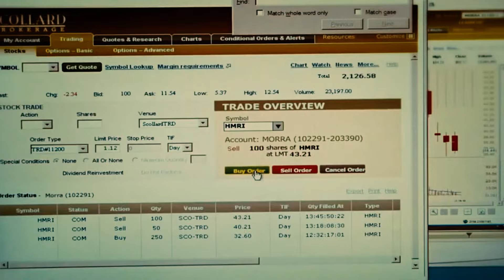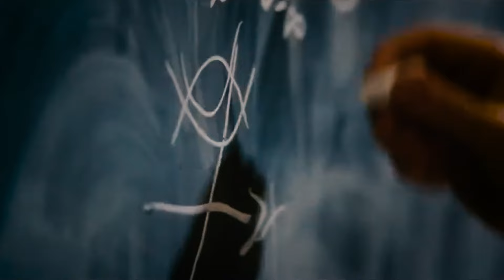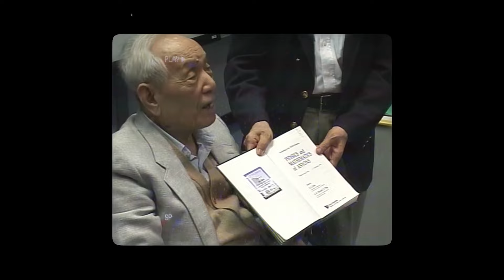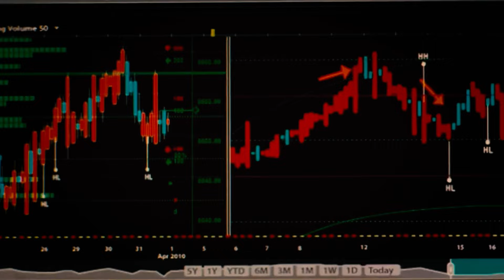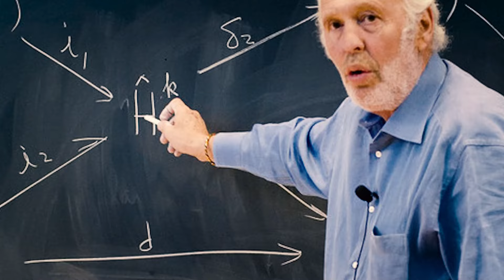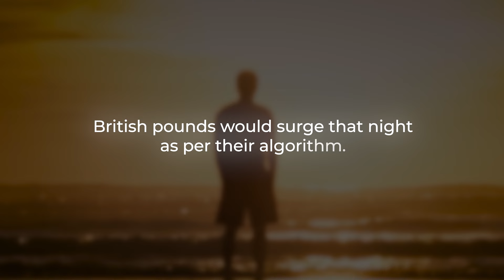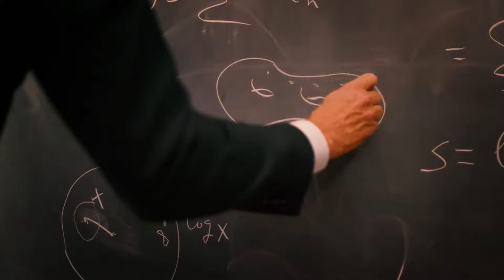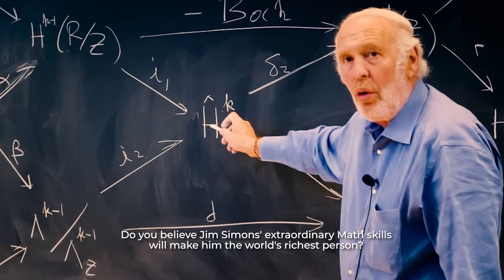How This Harvard Teacher Turned MATH Into $30 BILLION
Jim Simons (Mathematician) - From a Math Teacher at Harvard to a Cold War code-breaker, and entering the stock market as an innovative novice, to becoming the "Greatest Investor on Wall Street" and "The Most Successful Hedge Fund Manager of All Time", perhaps no one's life has taken such unique twists and turns. However, there was a time when Jim Simons, at the age of 30, was unemployed and facing hardships for his livelihood.

And starting 2024, that very Jim Simons stands tall in the 'Top 50' richest person globally, his wealth exceeding a mammoth 30 billion dollars, with an annual gross returns of 66% per year from 1988 to 2018.

Amid all these wonders, the burning question arises in your mind, "How did Jim Simons achieve all this? What was his secret elixir of investing that enabled a man with zero market knowledge and a team with no financial experts, to amass a fortune surpassing 100 billion dollars over the past three decades?"

What led Jim to this incredible success, making him one of the greatest investor of all time? So, in this video, we'll uncover his life journey from being a struggling Mathematics teacher to the top of the investing world.

How Jim Simons Solved the Stock Market?
Jim Simons Biography
Jim Simons Documentary